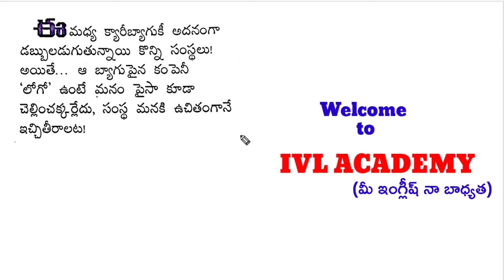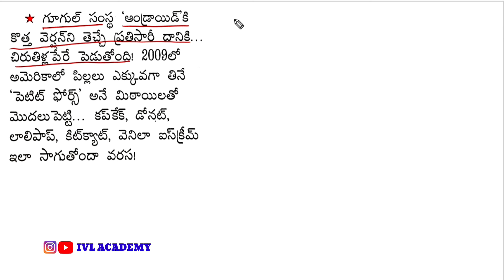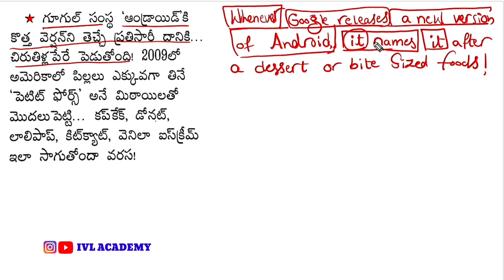తెలుగు తో ఇంగ్లీష్ ఎలా నేర్చుకోవాలి?